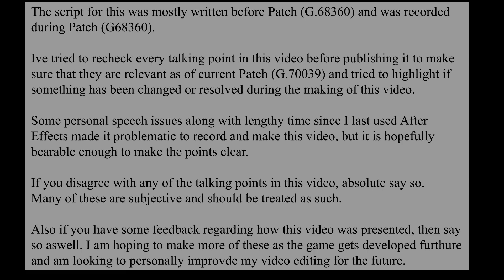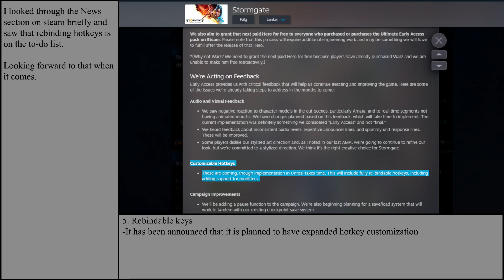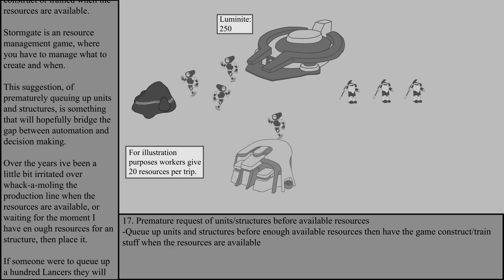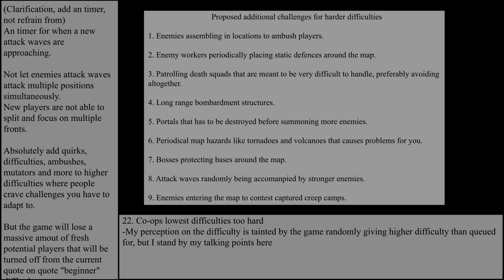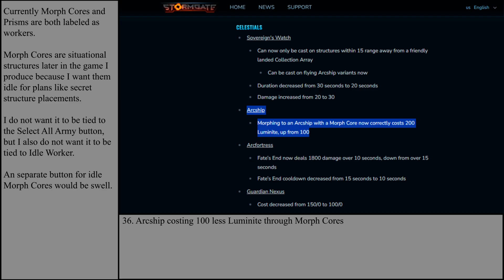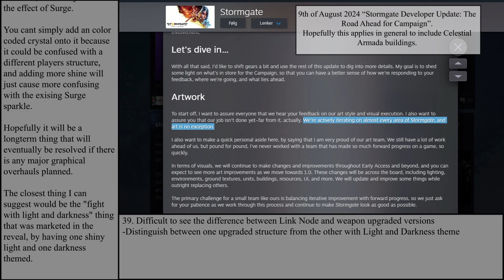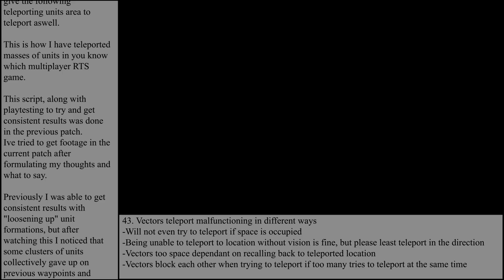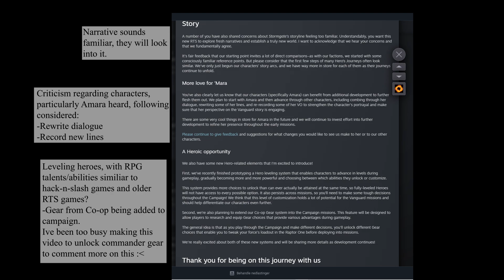Stormgate feedback & bug report 1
Ive tried Stormgate for a little while since it got into Early Access for the public and wanted to share some thoughts (and bug reports) on the game so far.

Timecodes:
0:00 Intro
0:15 1. Always display remainding resources
0:58 2. Therium Nodes not disappearing once mined dry
1:18 3. No building zone around Therium nodes
1:58 4. Using the Codex as a Wiki for unit and structures
2:36 5. Improving rebindable keys
2:46 6. Too few buttons in units command card
3:29 7. Hotkey to jump between mining outposts
4:04 8. Tab to turn on and off autocast for new units abilities
5:04 9. Cancel or reinforce planned buildings
5:43 10. Set player color for yourself, allies and enemies
6:39 11. Display range of abilities and long range weapons
8:04 12. Separate scale adjustment for map and other interface elements
8:38 13. Improvement to loading units into dropships
10:47 14. Adding units into cargo entities removes them from control groups
11:04 15. Small units and critters shadows not displaying properly on lower graphics
11:46 16. Repeat casting and spell confirmation improvement
15:02 17. Prematurely queuing up structures and buildings
17:24 18. Set Coop tutorial to solo by default
18:20 19. Tutorial for all commanders
20:52 20. Tutorial button separate from difficulty
21:16 21. Bypass Matchmaking and BuddyBot description display bugged
21:37 22. Lowest difficulties too hard
24:16 23. Coop randomly gives wrong difficulties
24:52 24. Workers not pushing away units aggressively enought when placing structures
25:43 25. Solar Habitats charging structures that recieve no benefits
27:03 26. Button to quickly change units in Sentry Post
27:23 27. Vanguard workers getting stuck between buildings they produce.
28:29 28. Ritual Chamber tooltip incomplete (FIXED)
28:45 29. Corpses in Coop not displayed
29:10 30. Felhog Blitz provides supply
29:35 31. Global action delay in Coop with certain units
30:59 32. Arcship lacks Attack and Stop command
35:20 33. Arcship moves to Collection Array instead of placing rally point
36:22 34. Scanners Perch ability difficult to determine what can be used on
37:45 35. Separate idle tab for Prism and Morph Core
38:22 36. Arcstation cost less with Morph Core (FIXED)
38:36 37: Arcship and Arcfortress retains old aggression AI
40:40 38: Difficult to see what is under Surge effect
41:54 39: Difficult to tell static defense appart from Link Node
42:41 40: Dedicated "Remove all Surge effects" button
43:33 41: Update tooltip on Vectors Delta Jump ability
43:48 42: Vectors randomly recall back
44:24 43: Vectors Delta Jump malfunctioning
49:54 44: Auralannas lifesteal beam autocast on already affected target
50:31 45: Auralannas healing ability not autocast enabled by default
50:54 46: PC forcibly restarting when alt-tabbing from Fullscreen
51:32 Trying to end the video on a positive note
53:45 Quickly summarizing some past feedback that developers has acknowledged